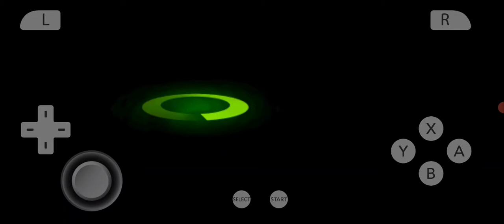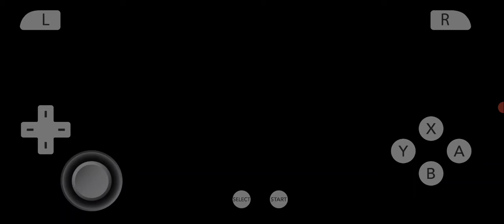Ben ten Omniverse 2 part 6